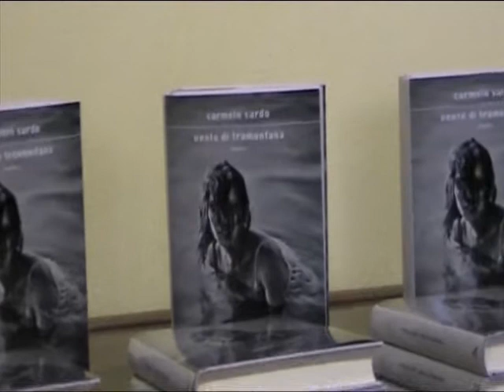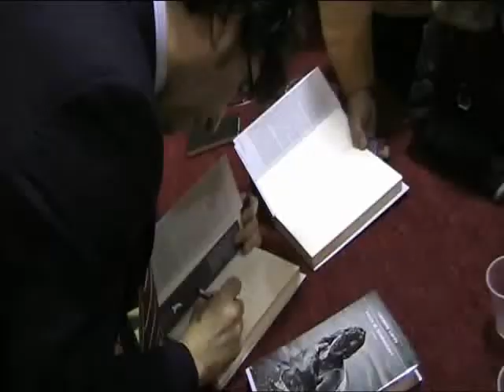"Vento di tramontana", presentazione libro di Carmelo Sardo ad Agrigento